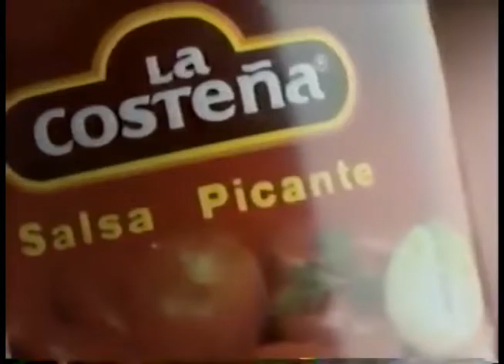Comerciales mexicanos: La Costeña 1996